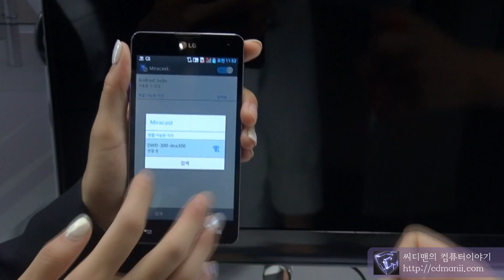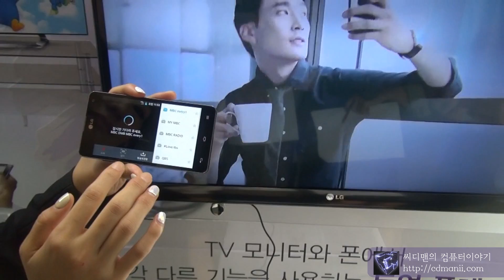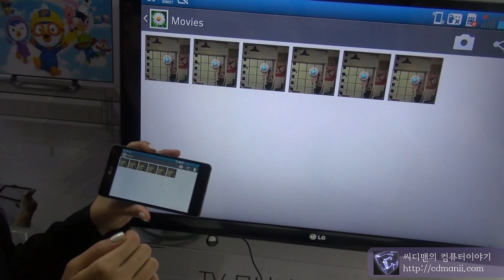옵티머스G 듀얼디스플레이 Optimus G Dual Display